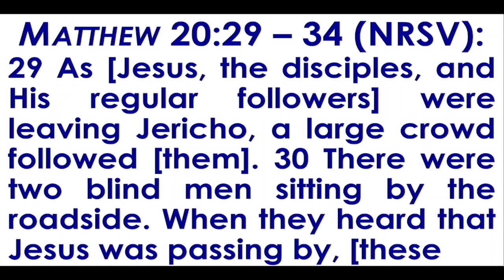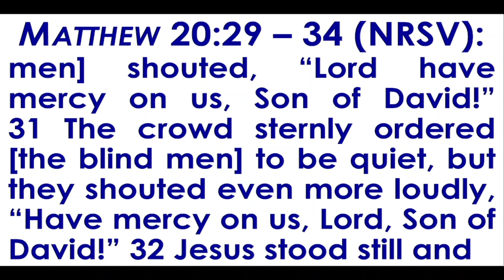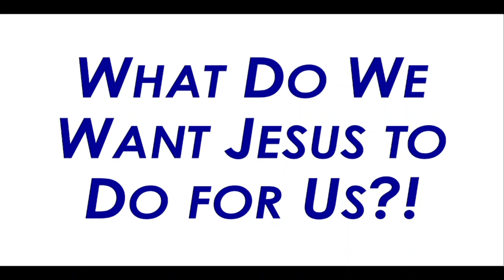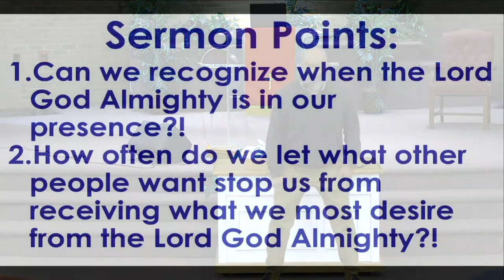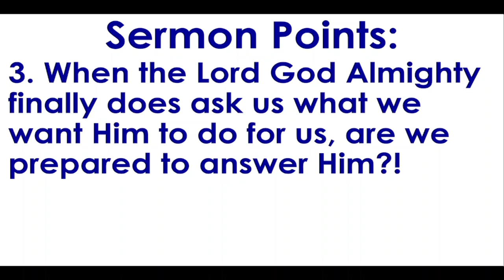What Do You Want Jesus to Do For You?!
This is the video recording of our March 19, 2023 WORSHIP SERVICE here at First Fellowship Charlotte Church. God richly blessed us with a mighty Word from our pastor, the Reverend Dr. Al Kennon, III. The title of God’s sermon was: WHAT DO YOU WANT JESUS TO DO FOR YOU?! It came from MATTHEW 20:25 – 34.

Here at First Fellowship Charlotte Church, our worship service occurs every Sunday morning beginning at 10:00 a.m. Our address is: 7700 LAWYERS ROAD, CHARLOTTE, NORTH CAROLINA 28227.  For further information regarding our Worship Service or our church itself, please visit our